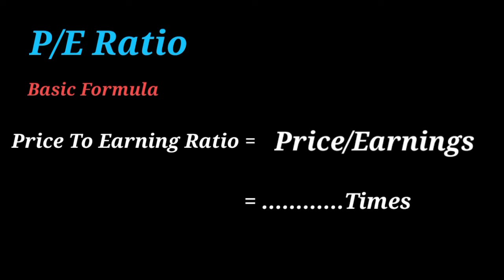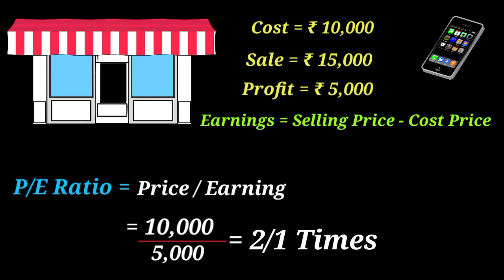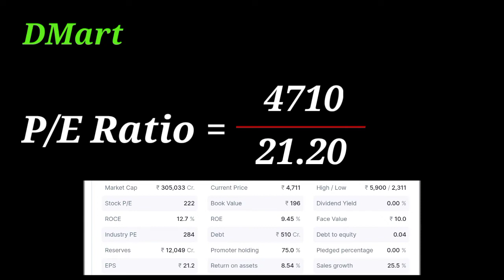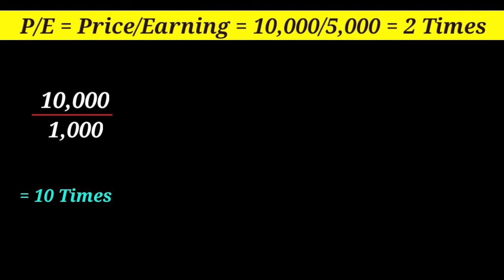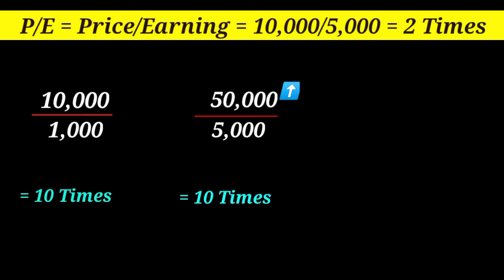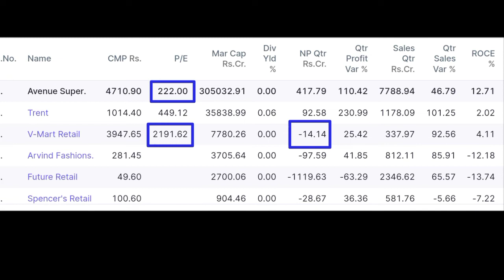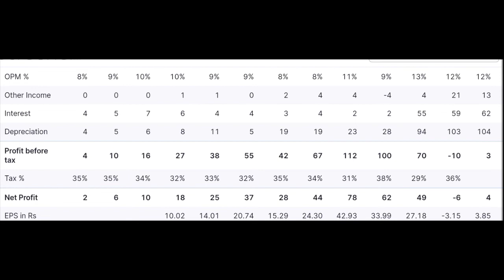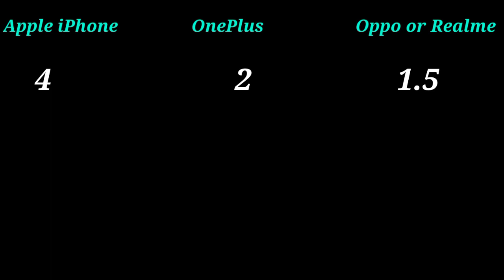What is P/E Ratio | Price to Earning Ratio Analysis Explained in Hindi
What is P/E Ratio | Price to Earning Ratio Analysis Explained in Hindi ‎@Stock Market Hindi में

👉 Open Trading & Demat with Best Trading Exchange

what is pe share market
how to calculate pe
PE Ratio formula
PE ratio explanation
bse price earnings ratio today
what is pe in share market
p/e ratio
pe in stock market
what is price to earnings ratio
pe in share market
pe meaning in share market
earnings ratio
what is pe ratio in stock market
pe ratio in hindi
pe ratio meaning in share market
pe of share market
pe share market today
what is pe of nifty 50
what is pe in share market in hindi
what is pe in nifty
what is the meaning of pe in share market
stock market price to earnings ratio
price to ratio
what is the pe of nifty 50
share market pe meaning
what is the current pe ratio of nifty 50
pe of stock market today
current pe of share market
what is the current pe of nifty 50
pe stock market today
what pe ratio in share market
what is the pe ratio of nifty
what is current nifty 50 pe ratio
share market price earnings ratio
bse price earnings ratio
today pe in share market
what pe ratio is good for stocks
what is today nifty pe
pe ratio live
current pe in stock market